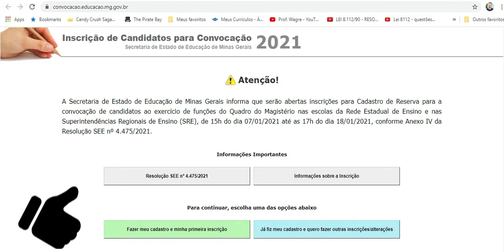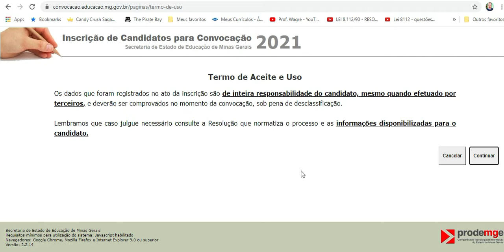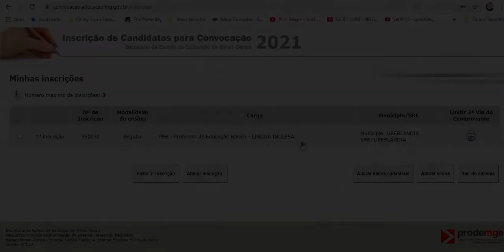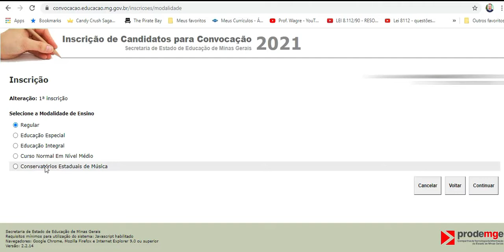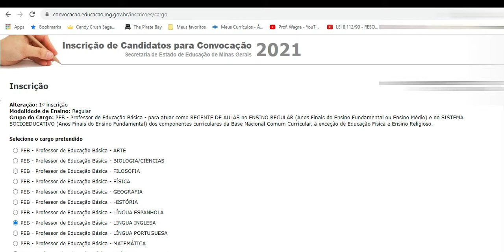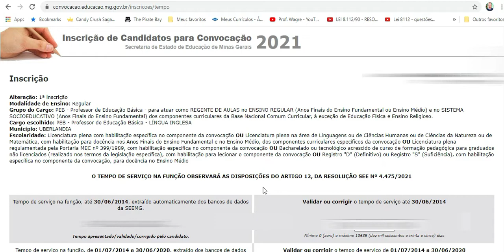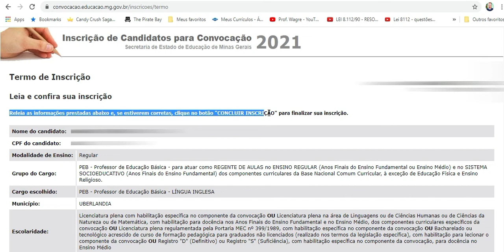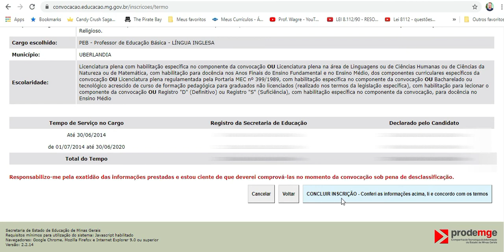Designação 2021. Para quem nunca fez.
Para os leigos, que nunca exerceram cargos contratados, seguem as dicas para que possam fazer a inscrição de forma segura.